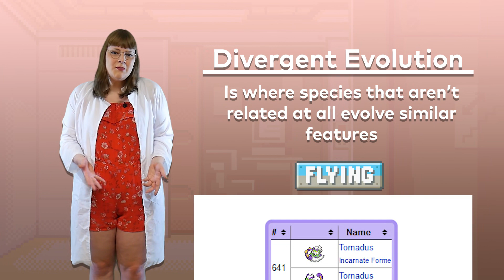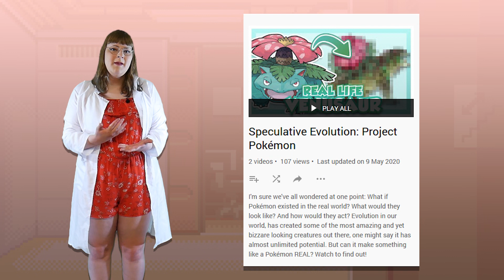Convergent Evolution in The World of Pokémon!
I talk a lot about evolutionary terms! It's what I do, but there's so many examples in the World of Pokémon that reflect real life and the evolutionary terms that describe them, so here I am to explain to terms, with using Pokémon in this mini-series.

PATRONS:

-gloomba331
-Speckled Black
-Chompyzilla